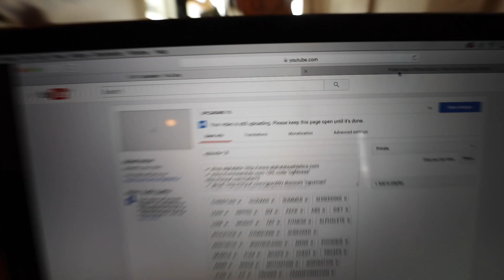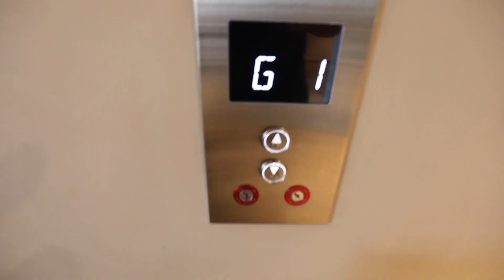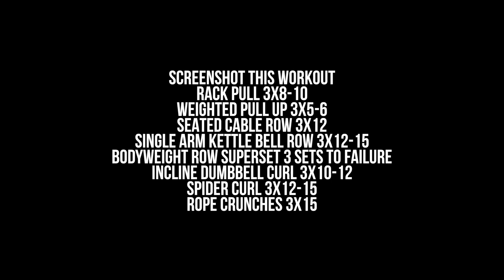We got lucky | Summer Shredding Ep. 19